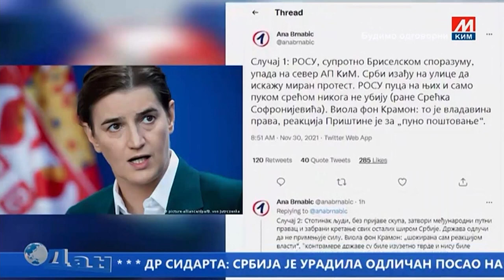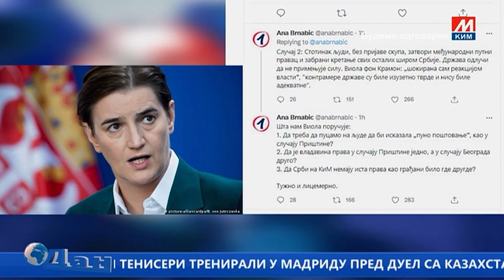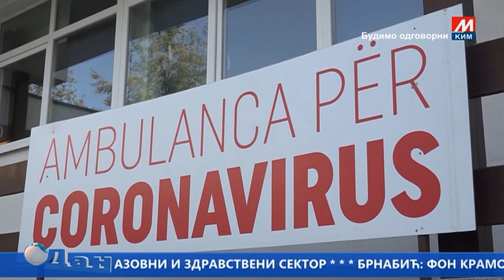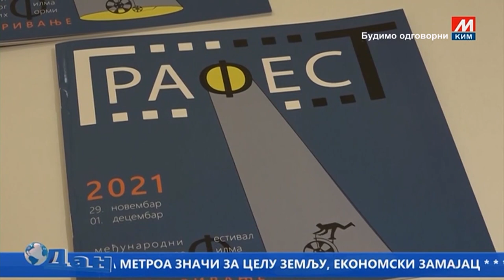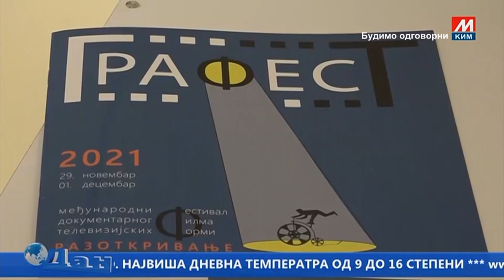DAN TV MOST 30 11 2021